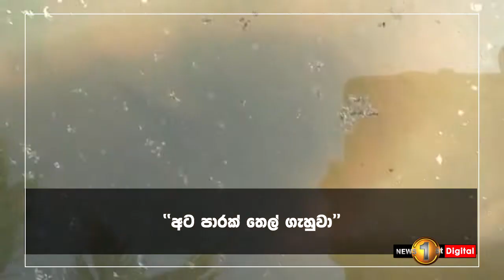මින්නේරිය ගොවිජනපදයේ කීඩෑ හානිය නිසාවෙන් ගොවීන් සිය වගාවන් ගිනිතබා විනාශ කරයි..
මින්නේරිය ප්‍රදේශයේ  ජනතාවගේ මූලික ජීවන උපායමාර්ගය වන්නේ කෘෂිකර්මාන්තය වන අතර අද එම ගොවීන්ට මුහුණපෑමට සිදුව ඇත්තේ අවාසනාවන්ත තත්ත්වයකටයි.අක්කර 20කට වඩා මේවන විට පැතිරී තිබෙන කීඩෑ උවදුර මේවන විට මුලු පොලොන්නරුව දිස්ත්‍රික්කය පුරා පැතිරෙමින් පවතින බව ගොවින් පෙන්වා දෙනවා.මෙම ප්‍රදේශයේ කුඹුරු අක්කර 100ක් පමණ වගා කර ඇති අතර ඊයේ (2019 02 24) දින කුඹුරු අක්කර එකහමාරක පමණ වගාවන්ට මෙලෙස ගිණිතබා තැබුවේ කීඩෑ උවදුර පාලනය කිරීමේ අරමුණින්.